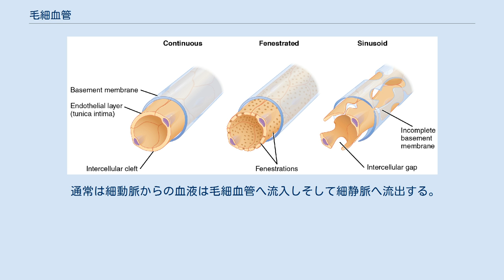毛細血管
動脈（Artery）と静脈（Vein）の間に挟まっている「正確には更に、動脈と毛細血管の間に細動脈が、毛細血管と静脈の間に細静脈が、それぞれ挟まっている」 毛細血管（もうさいけっかん、英語: capillary vessel, capillary）は動脈と静脈の間をつなぐ、平滑筋を欠く血管である。
太さは5〜20µm、多くは7µm前後で赤血球がようやくすり抜けられる。
壁の厚さは0.5µmでありガスの拡散に十分な薄さである。
個々の長さは通常50µmもないほどである。
これらの細い血管は身体中の血管の約90%以上をしめ、総延長は10万kmを超える。
 毛細血管のすぐ手前の動脈の部分を小動脈、すぐ先の部分を小静脈とよぶ。
小動脈と小静脈の壁にある平滑筋はしだいにまばらになって平滑筋を欠く毛細血管に移行する。
毛細血管のうち、動脈につづく、やや太い部分を動脈性、静脈に続く太い部分を静脈性毛細血管という。
さらにその下流の部分を毛細血管後細静脈とよぶことがある。
平滑筋の有無を毛細血管と定義した場合静脈性毛細血管と小静脈の境界を定めるのがしばしば困難になる。
口径150µm位まで平滑筋が存在しないこともある。
 小動脈-毛細血管-小静脈が単純なわな（係蹄）をなして接続するのは真皮乳頭や粘膜層の乳頭などに限られており、多くは複雑な網をなす。
また小動脈の末端部の平滑筋である毛細血管前括約筋が収縮・弛緩することによって、毛細血管網の血流が調節されていることが多い。
内分泌腺の毛細血管は非常に密に分布している。
腺細胞からホルモンを受け取って、全身の血液にのせる役割を担っているからである。
広義の内分泌腺とみなされる肝臓でもこのことは同じである。
多くの内分泌腺の腺細胞索や肝細胞索の間をはしる毛細血管は、多少とも太くなり洞様毛細血管（類洞）とよばれる。
洞様毛細血管では血液はゆっくりとながれるので物質交換には非常に都合がよく、心筋や骨髄でも認められる。
 毛細血管の壁の構造は内皮とその基底膜からなり、この2層を通じて、血液と組織の間の物質交換（特に酸素と二酸化炭素）が行われる。
したがって代謝の盛んな組織である横紋筋や脳の灰白質では毛細血管の分布密度が非常に高い。
また内皮細胞のさらに外側に周皮細胞が認められることもある。
 脈管系の上皮を内皮という。
毛細血管の内皮を構成する内皮細胞は薄い板状であるが、核の部分だけが厚く盛り上がっている。
細胞の全形は、血管の方向に概ね一致してやや長く伸び、核もこの方向に長軸を向いた小判形である。
毛細血管の横断面をみると、細胞の1個が指輪のように全周を抱くこともあり2,3個がつながって全周を囲むことがある。
 内皮細胞の境界線を観察するには古くから硝酸銀による方法が用いられる。
腸間膜などの膜片組織を硝酸銀液に浸し、あるいは血管に同液を注入した後、光にさらすと銀粒子が析出し、内皮細胞の境界に沈着し、これを黒く染める。
硝酸銀液を血管注入し、光または現像液で処理した後にレジンを注入し鋳型を走査型電子顕微鏡で観察すると内皮細胞の境界線がわかりやすい。
内皮細胞の内腔面を走査型電子顕微鏡で観察すると多数の長さの不揃いな微繊毛が生えていることがある。
大血管にも小血管にも見られる。
この微繊毛の意義は不明である。
内皮細胞を透過型電子顕微鏡で観察すると、核の近くにゴルジ装置があり、両者の間にしばしば中心小体が見える。
そのほか、核周囲部にはミトコンドリア、若干の粗面小胞体、遊離リボゾーム、少数の水解小体がある。
細胞質の薄い部分にはのみこみ陥凹や小胞が通常みられる。
内皮細胞の中間径フィラメントはビメンチンが豊富で細胞骨格として内皮細胞を機械的に支持している。
また基底膜との接着にも重要な役割を担う。
微小管は核の一端に局在する中心小体から出て、細胞の長軸を沿って走っている。
血管内皮の細胞間には、多少とも接着装置が存在する。
しかしその発達は血管の種類や存在部位によって大きく異なる。
血管の透過性は密着結合の発達の程度によって影響を受けると考えられている。
血管の透過性は脳血管では低く、脳以外の組織では透過性は高い。
脳の血管内皮は強固で連続的な密着結合を形成し、物質透過を遮断しており血液脳関門といわれている。
対照的に骨格筋の血管内皮では密着結合の発達が悪く断続的であるので物質の透過性が高い。
内皮細胞のマーカーとしてはCD31（platelet endothelial cell adhesion molec...